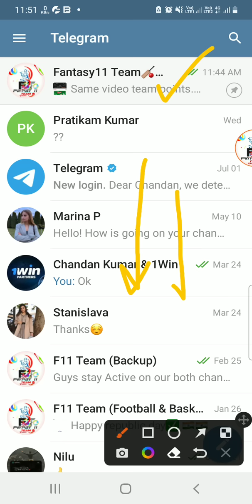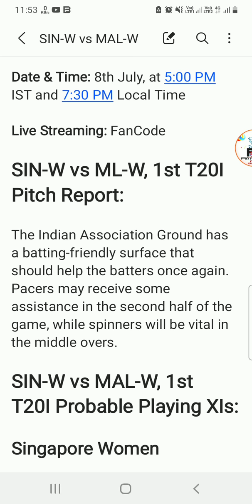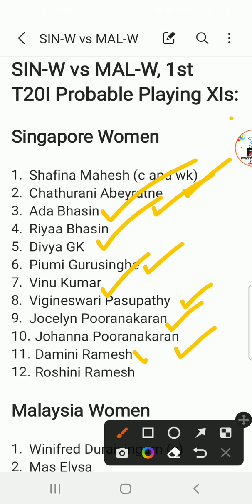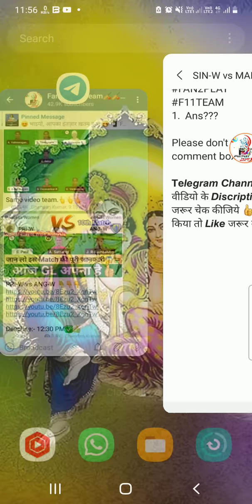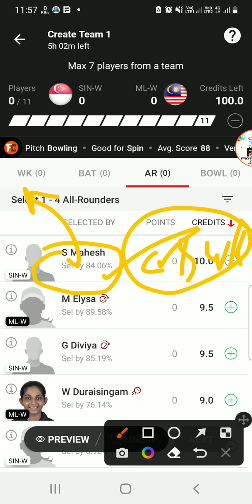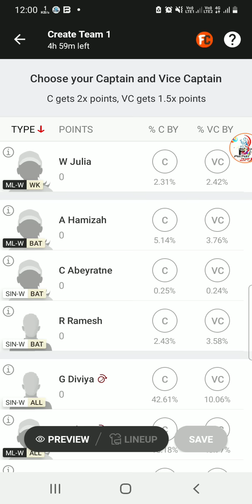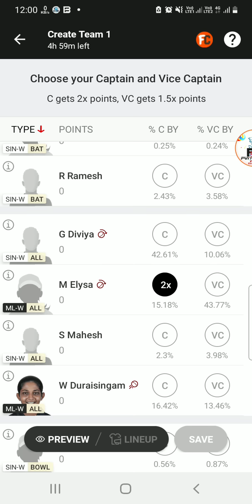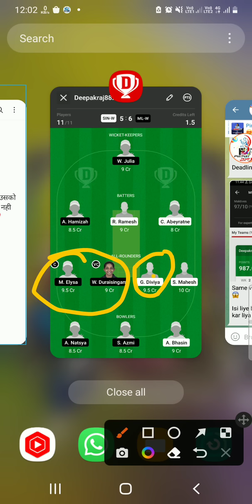SIN-W vs ML-W Dream11 Team|| sinw vs mlw dream11 prediction, stats, info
Singapore Women vs Malaysia Women prediction|| sinw vs mlw 1st Match

sinw vs mlw dream11
sin-w vs mlw dream11 prediction
sin-w vs mlw today 1st womens T20
sinw vs mlw last match scorecard
sinw vs malw dream11 team
sinw vs mal-w dream11 prediction
sinw vs mow weather
sin w vs mal w today match
sinw vs ml batting order
sinw vs malw live dream11 prediction
sinw vs mlw lineups
sinw vs mal w last match scorecard
bhu-w vs ml w today match analysis
singapore women vs malaysia women dream11 prediction
singapore women vs malaysia women
Singapore women vs Malaysia women Live Streaming